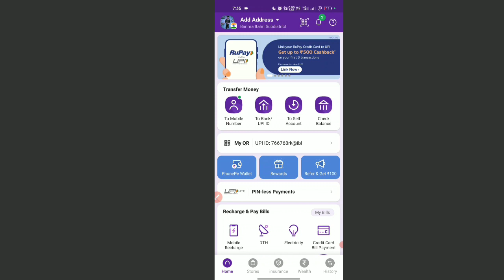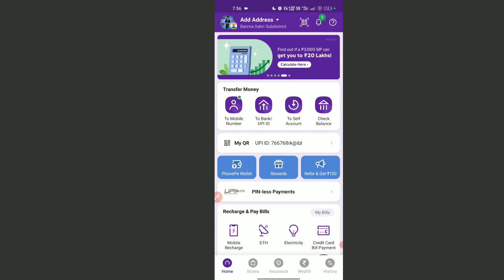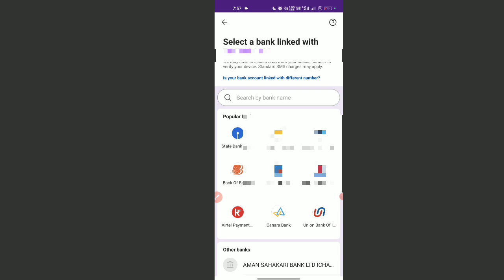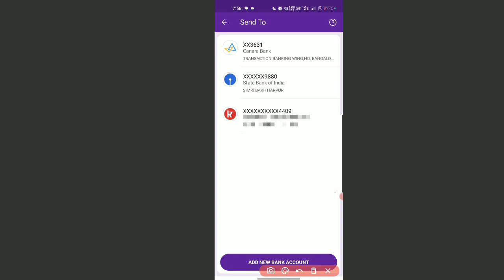PhonePe Me Bank Account Add Kaise Kare 2023 | How To Add Bank Account In PhonePe | RJ GURU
video is for educational purpose only.Copyright Disclaimer Under Section 107 of the Copyright Act 1976, allowance is made for "fair use" for purposes such as criticism, comment, news reporting, teaching, scholarship, and research.